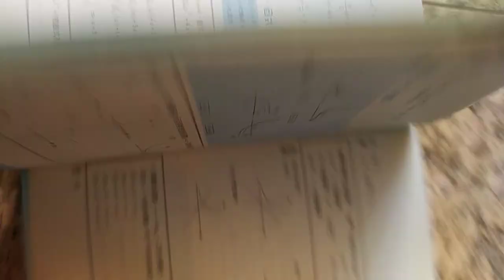VID 20240222#分享#數學滿分15擊 指數函數圖 對數函數圖 俞克斌老師精編 113440